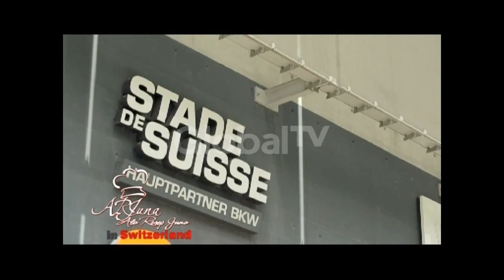Arjuna Swiss Episode 19 : Bern, Swiss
ARJUNA (Ala Resep Juna)
Episode 19 tanggal tayang 8/31/2014

Kota :
Bern, Swiss

Bintang Tamu :
Chef Emil Bolli

Menu :
Penne Emilio